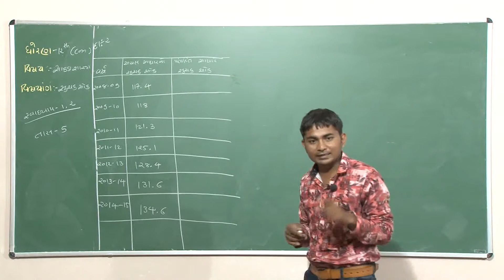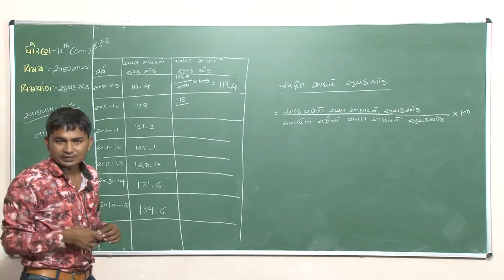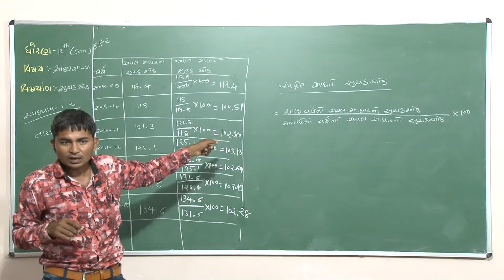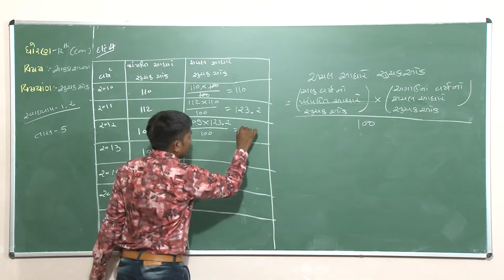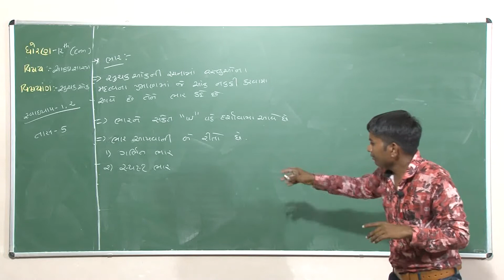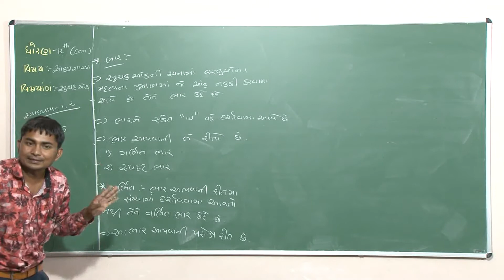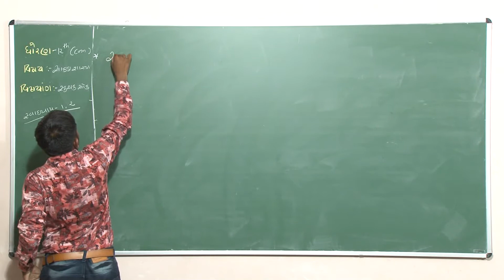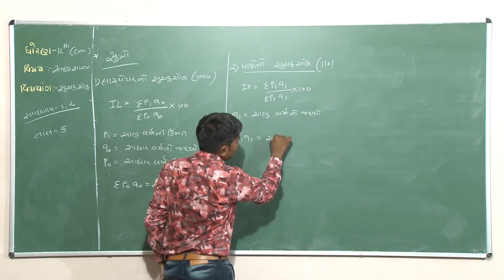12 Com | Stat | સુચકઆંક | Part-5 | 26/06/2020